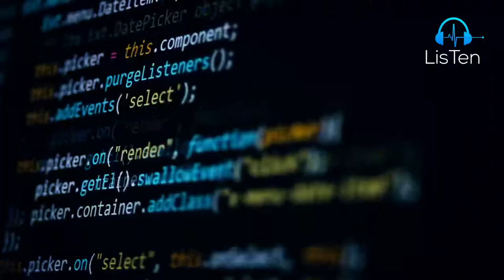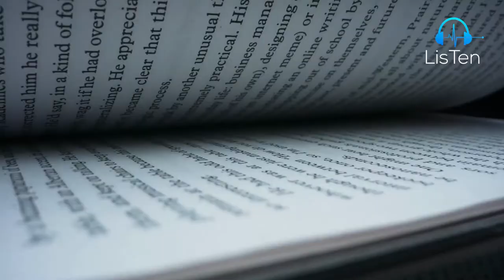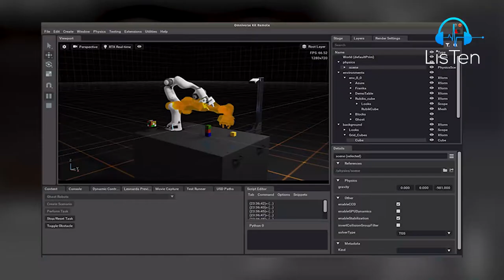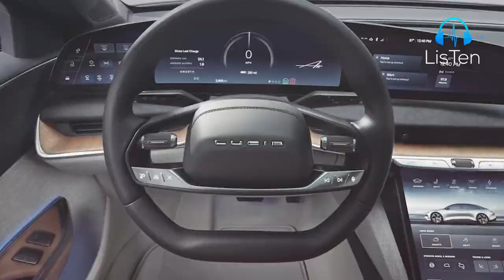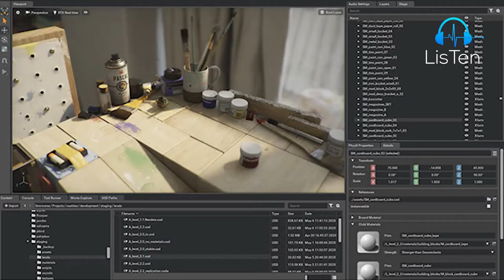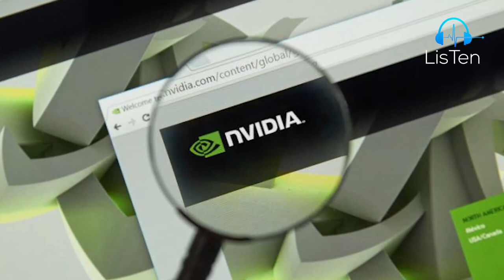NVIDIA AI Successful Upcoming Revolution In 2022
NVIDIA AI Successful Upcoming Revolution In 2022. Nvidia has created some essential technologies for video games and other consumer products. And it’s no surprise why is Nvidia successful, according to Nvidia news headlines.  Today’s video is about Nvidia ai successful upcoming revolution in 2022. The Nvidia Ai drawing is already making progress in the ai industry. The conversational ai is expected to be a revolution in 2022. However, the Nvidia rtx is the most advanced platform for ray tracing and AI technologies.

CEO Jensen Huang unveiled a new GPU (Graphics Processing Unit) architecture, a CPU "super chip," and other technologies at Nvidia's GTC 2022 (Graphics Technology Conference) on March 22nd. He argued that Nvidia's new tech would power the next wave of AI and the virtual worlds of the future. Let's see what the firm has planned.